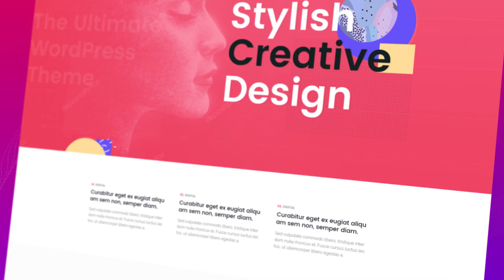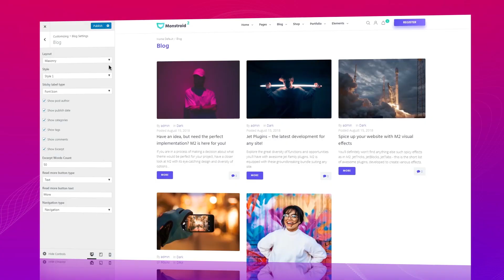How to launch your website with Elementor WordPress theme| Monstroid2| TemplateMonster